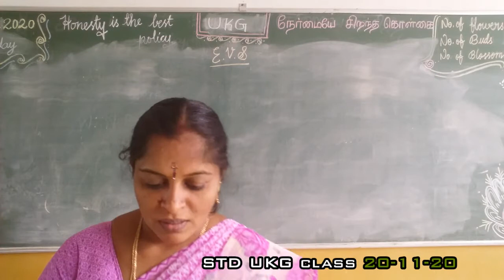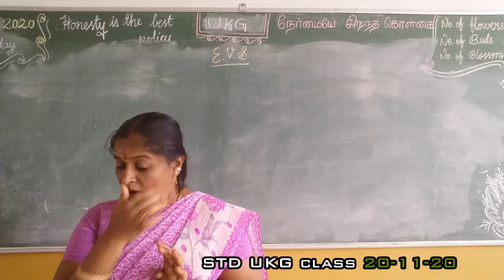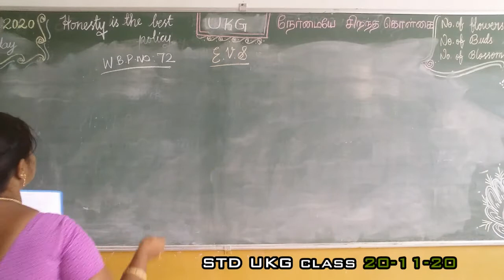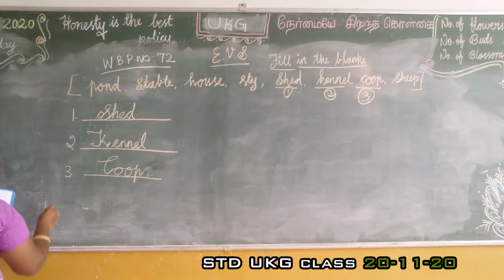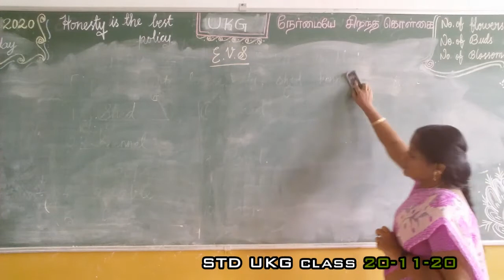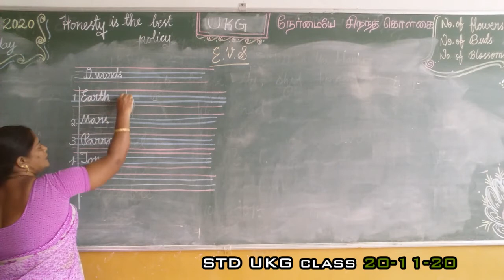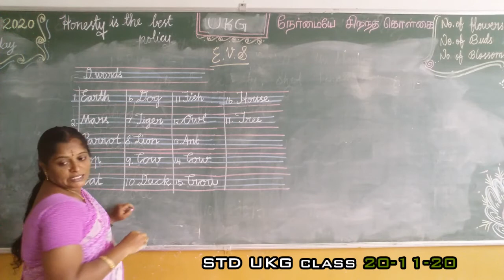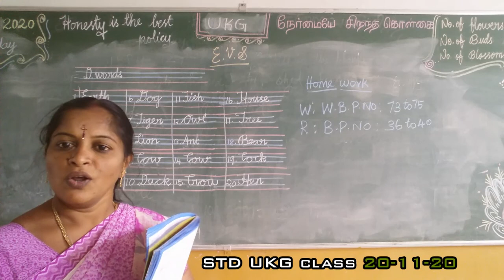UKG EVS 20.11.20